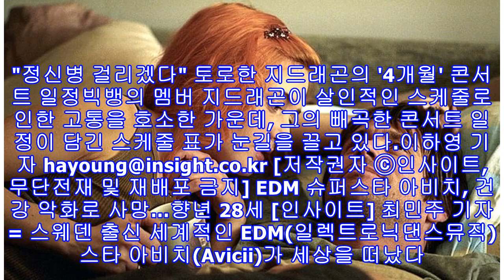겪을 땐 몰랐지만 알고 보니 '마음의 병'이었던 증후군 6가지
겪을 땐 몰랐지만 알고 보니 '마음의 병'이었던 증후군 6가지 기사와 관련 없는 자료 사진 / Gettyimagesbank[인사이트] 이하영 기자 = "너 요즘 힘들어 보인다" 갑자기 두통이나 복통이 심하다. 일요일 밤만 되면 불면증에 시달린다. 현대인이라면 누구나 스트레스에 동반하는 신체적 괴로움 한두 개쯤은 겪고 있지만 이것이 심각해져 마음의 병인 정신 질환으로 발전하는 경우도 많다. 모르고 지나치면 심각해질 수 있는 병도 알고 접근하면 쉽게 고칠 수 있는 경우가 많다. 많은 현대인이 겪고 있지만 무심코 지나쳐왔던 마음의 병 6...